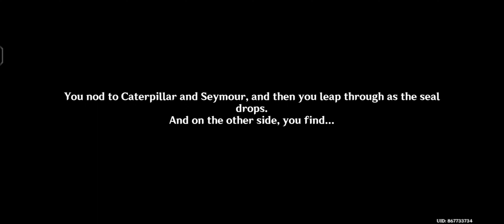Genshin Impact | Savior's Wake Quest | In the Wake of Narcissus World Quest